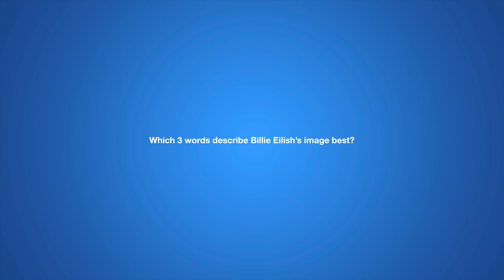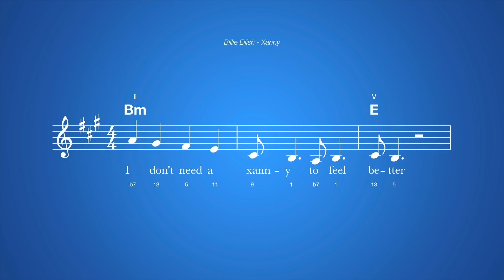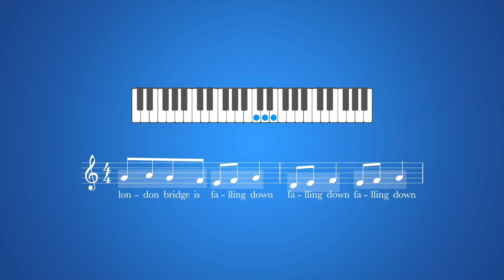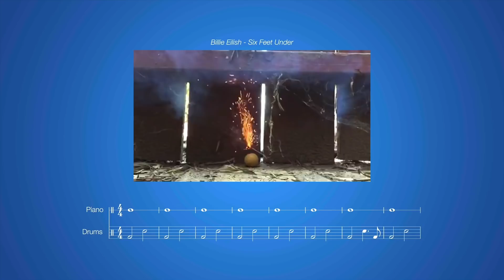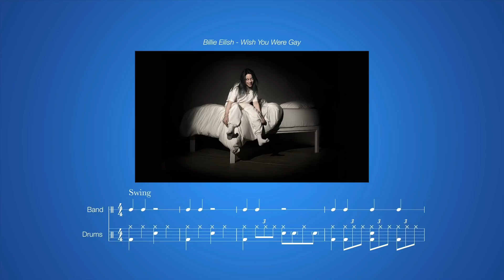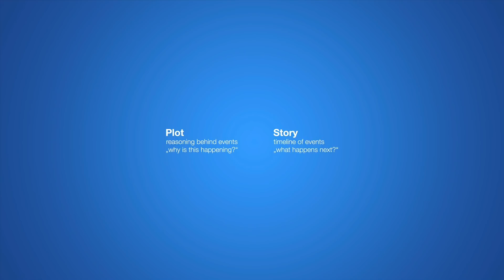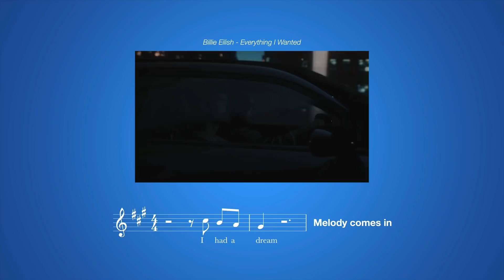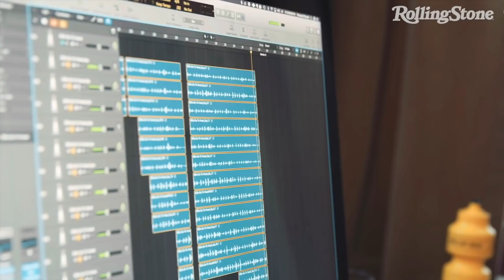How Billie Eilish Writes A Song | Artists Series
Songwriter and Producer Friedemann Findeisen is the author of the bestselling book "The Addiction Formula" and the world's biggest songwriting course "Holistic Songwriting Academy". As a musical profiler, he coaches some of the biggest producers in Germany.